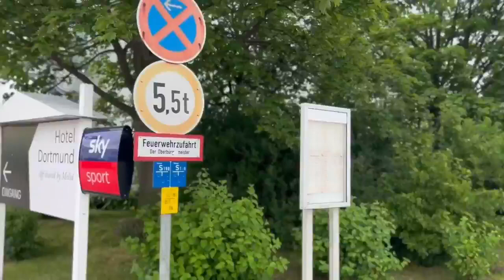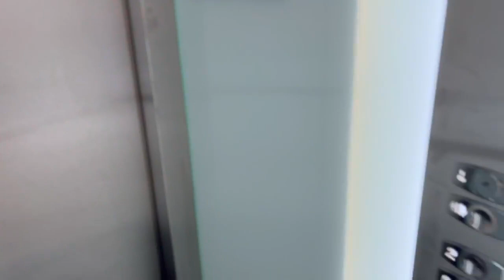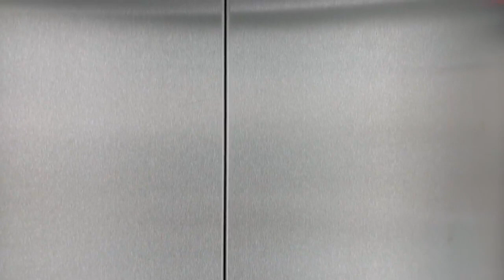Hotel Dortmund Am Technologiezentrum by Melia | UrlaubsChecker ferngesteuert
UrlaubsChecker ferngesteuert! 🕹 ☀️ 🌴
Regelmäßig schicken wir unsere UrlaubsChecker LIVE durch exklusiv ausgewählte Hotels. Während dieser LIVE-Sendung könnt ihr ihm jegliche Fragen zum Hotel fragen: Wie sieht die Lobby aus? Wie sind die Zimmer eingerichtet? Wie warm ist das Meer? Hat man im Restaurant einen schönen Ausblick?
Ihr sagt unserem UrlaubsChecker was ihr sehen wollt und er zeigt es euch! Hier findet Ihr das aktuelle Video vom Livestream des Hotels Dortmund Am Technologiezentrum by Melia vom 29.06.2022.